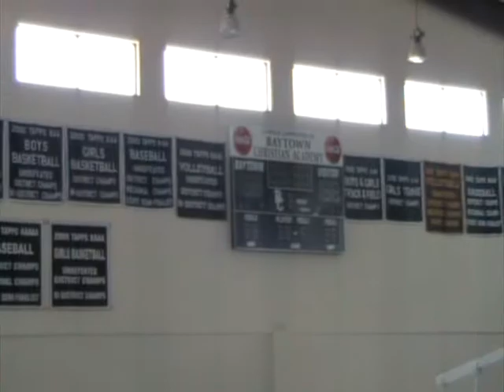BAYTOWN CHRISTIAN ACADEMY - PROMISING HOME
This is the video of our group JESSICA - MEGAN - AILEEN - JULIA - GENE. We had fun time together and worked on our best. I wish we could make it longer enough to show you the best of our school, but the time is limitted in 1 minute. The video just shows part of the good thing we have here at BCA. TOGETHER WE MAKE THE DIFFERENCE.